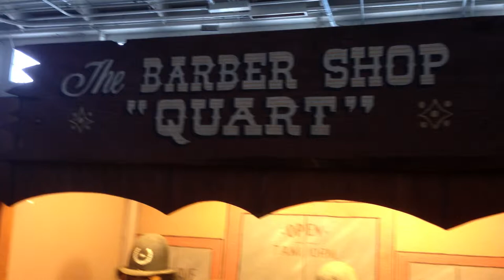Barber Shop Quartet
A coin operated machine on Pier 39.